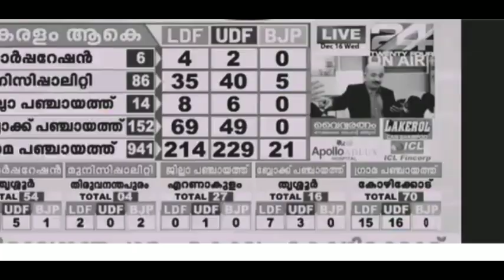Arun kumar Thug life.live thug life on 24 news by Arun kumar#arunkumar arunkumarthug 24news(part1)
election results
24 news malayalam channel anchors
24 news malayalam live today
24 news malayalam anchors
24 news malayalam facebook
24 news malayalam whatsapp group link
24 news malayalam channel number in tata sky
24 news malayalam wiki
24 news malayalam live
24 news malayalam app
24 news malayalam airtel dth
24 news malayalam airtel channel number
24 news malayalam arun
24 news malayalam address
24 news malayalam channel anchors names
24 news malayalam channel available dth
news 24 malayalam breaking news
24 news malayalam channel
24 news malayalam channel owner
24 news malayalam channel number
24 news malayalam channel number in sun direct
24 news malayalam channel number in dish tv
24 news malayalam debate
24 news malayalam d2h channel number
24 news malayalam dish tv
24 news malayalam directors
24 news malayalam app download
24 news malayalam available dth
24 news malayalam videocon d2h channel number
24 news malayalam encounter
24 news malayalam editor
24 news malayalam election results
24 news malayalam encounter latest
24 news malayalam fake news
24 news malayalam frequency
24 news malayalam flowers
twenty four 24 news malayalam news readers names
24 news malayalam gulf news
24 news malayalam helpline number
24 news malayalam hd
24 news live malayalam helpline number
news 24 headlines malayalam
24 hour news malayalam
24 news malayalam in tata sky
24 news malayalam in dish tv
24 news malayalam in videocon d2h
24 news malayalam in airtel dth
24 news malayalam in sun direct
24 news malayalam ios app
24 news in malayalam
24 news malayalam job vacancies
24 news malayalam janakeeya kodathi
24 news malayalam janakeeya kodathi anchor
24 malayalam news channel janakeeya kodathi
24 news malayalam koodathai
24 news kerala malayalam
24 news malayalam latest news
24 news malayalam mobile number
24 news malayalam management
24 news malayalam md
24 news malayalam movie
news 24 malayalam morning news
malayalam news 24 may 2020
24 news malayalam news
24 news malayalam news readers
24 news malayalam number
24 news malayalam news anchors
24 news malayalam news paper
24 news malayalam channel number in videocon d2h
24 news malayalam owner
24 news malayalam online live
24 news malayalam online
24 news malayalam office
24 news malayalam on tata sky
24 news malayalam channel online
chairman of 24 news malayalam
owner of 24 news malayalam
24 news malayalam programs list
24 news malayalam phone number
24 news malayalam poll
24 malayalam news paper
24 news malayalam channel program schedule
24 news malayalam reporter
24 malayalam news channel rating
24 news malayalam survey
24 news malayalam sun direct
24 news malayalam satellite
24 news malayalam sreekandan nair
24 news malayalam live streaming
24 news malayalam tata sky channel number
24 news malayalam tata sky
24 news malayalam today
24 news malayalam twitter
24 news malayalam tv channels live
24 news malayalam troll
24 news malayalam team
24 news malayalam update
24 news malayalam video
24 news malayalam videocon d2h
24 news malayalam channel in videocon d2h
24 news malayalam whatsapp number
24 news malayalam website
24 news channel malayalam wiki
24 malayalam news channel wikipedia
24 x 7 news malayalam
24 x malayalam news
24 news malayalam youtube
youtube 24 news malayalam
24 news malayalam 100 news today
24 news malayalam 100 news
24 24 news malayalam
news 24*7 malayalam
24/7 news malayalam